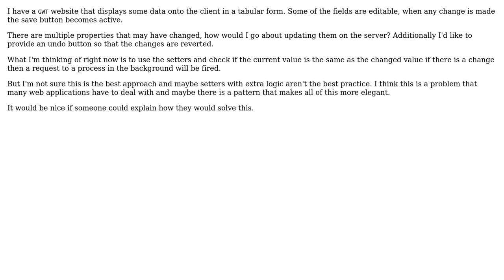Software Engineering: How to selectively update properties of an object on the server?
With thanks & praise to God, and with thanks to the many people who have made this project possible! You are responsible for your own actions.